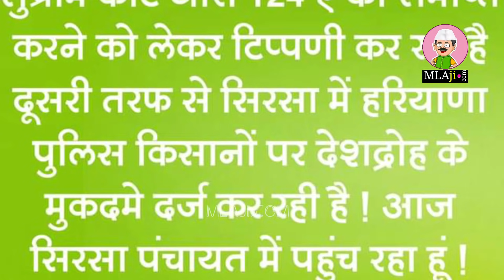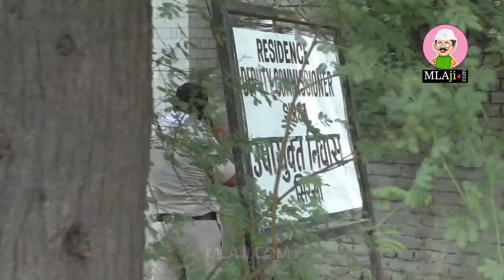राकेश टिकैत ने की सिरसा आंदोलन में एंट्री, किसानों के एसपी कार्यालय घेराव में करेंगे शिरकत